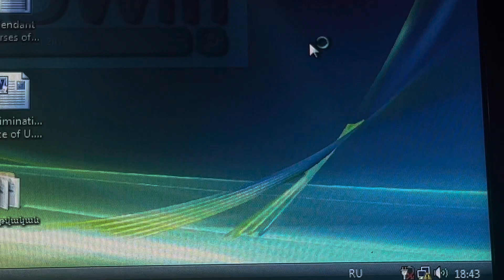Загрузка Windows 7 на нетбуке HP Compaq Mini CQ10-100 в 2024 году